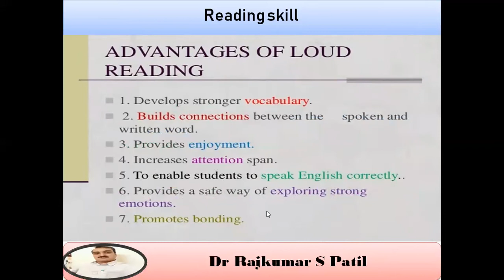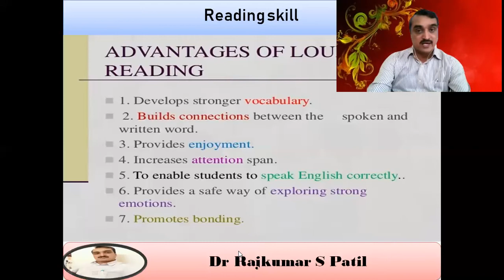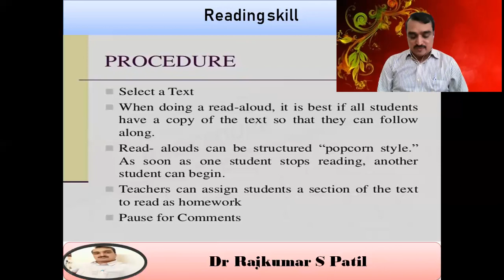Reading skill I Loud Reading I Advantages I Procedure I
Reading skills are abilities that pertain to a person's capacity to read, comprehend, interpret and decode written language and texts. Exceptional reading skills can be highly beneficial to assimilating and responding to written communications like emails, messages, letters and other written messages.